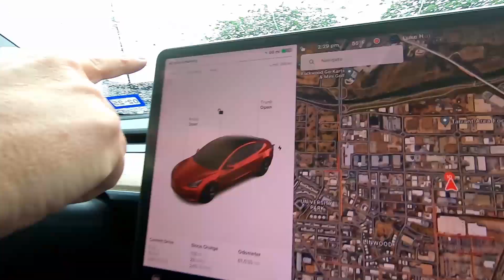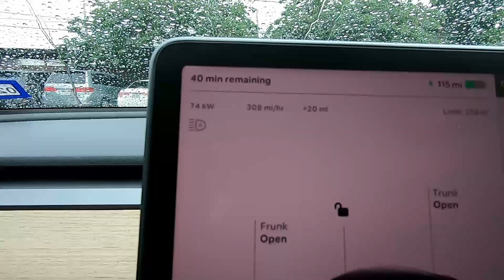Debunking EV Myths: Can You Charge in the Rain?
For the second video in our series debunking EV myths, we're taking a look at the argument that EVs can't charge if it's raining.  This one is easy to debunk, so we'll just show you.  I had another video planned, but we had a day long rain in North Texas, so here it is.

Chapters

0:00 - Intro
0:45 - Plugging in
1:24 - Charging
4:03 - Conclusion